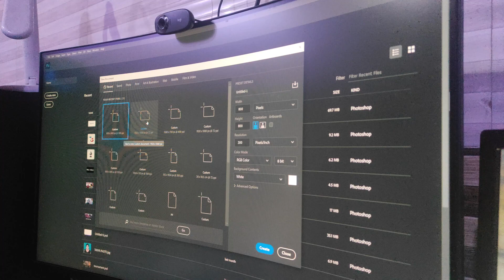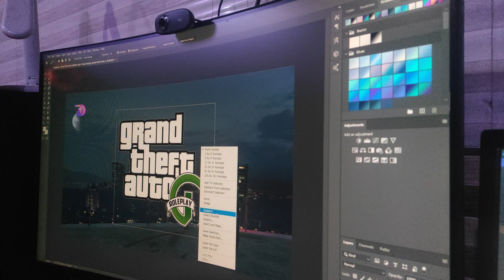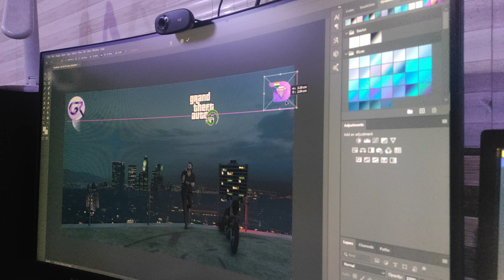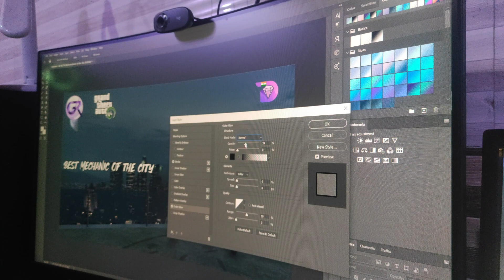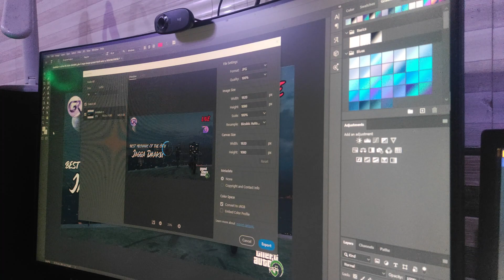#21 How I make my Thumbnail | GarryRoach | Utkarsh Sharma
◉ Hello Everyone ◉

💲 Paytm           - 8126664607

◉ PC Specifications◉

Processor      : AMD RYZEN 5 3600X.
Graphic Card : MSI GTX 1660 SUPER VENTUS XS OC.
Motherboard : MSI B450 TOMOHWAK MAX.
RAM               : 2X8 GB DDR4 3200 GHZ (CORSAIR).
Cabinet          : ANT ESPORTS CABINET ICE-511MT.
PSU                : ANTEC VP550 PLUS EC.

◉Gaming Gears◉

Monitor (Primary)   : ACER ED322QR (144 HZ) 32".
Monitor (Sec)          : ACER K222HQL.
Keyboard & Mouse : REDGEAR G-20 (GAMING COMBO).
Mousepad                : WAR HAMMER GX1050 (XL, BLACK/RED).
Headset                    : REDGEAR COSMO 7.1 RGB (TOURNAMENT EDITION) HEADSET.
Light                          : DIGITEK 12" PROFESSIONAL LED RINGLIGHT WITH TRIPOD STAND.

◉About Me◉

Name            : Utkarsh.
Profession  : Full Time Streamer / Content Creator / Vlogger .
Age                : 20.
Residency     : India, Uttar Pradesh, Pilkhuwa.

◆Thumbnail By - Garry Roach

 ►Respect Moderators.